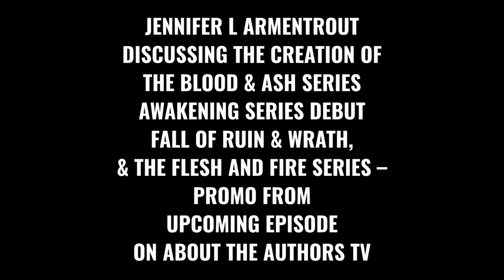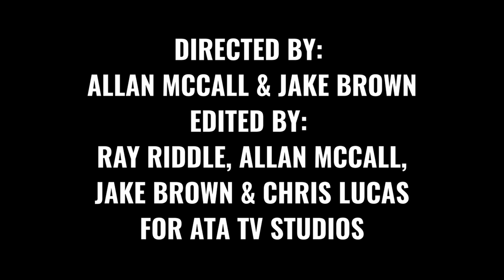JENNIFER ARMENTROUT ON THE BLOOD & ASH/AWAKENING/FLESH & FIRE SERIES - PROMO ON ABOUT THE AUTHORS TV